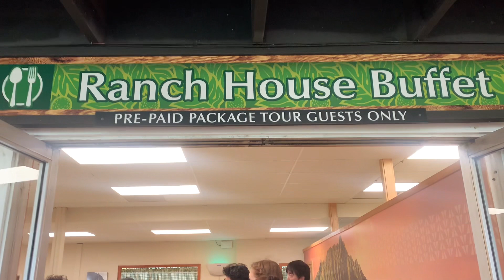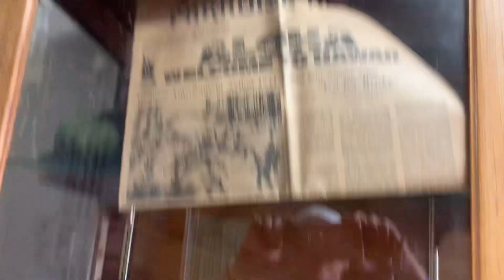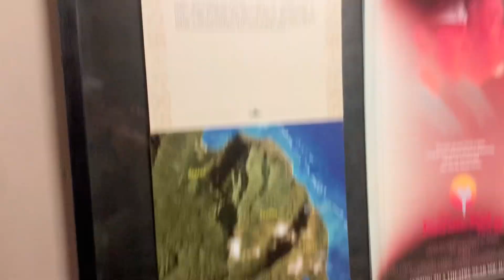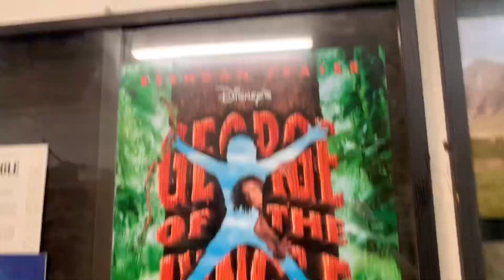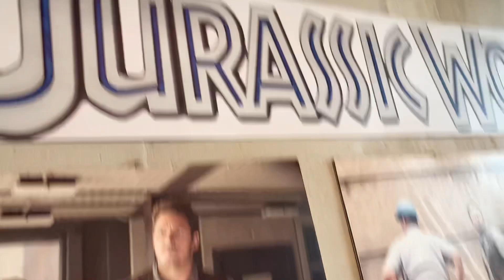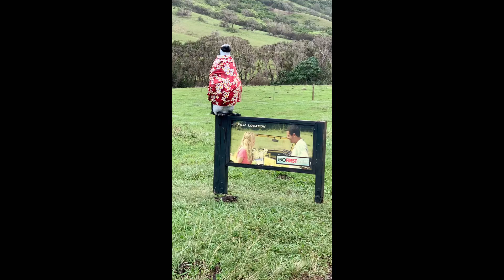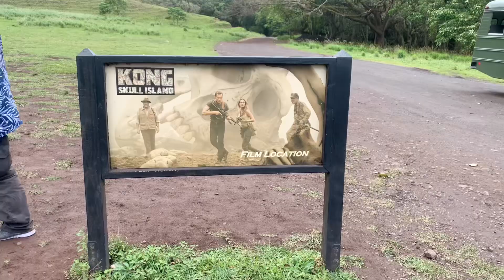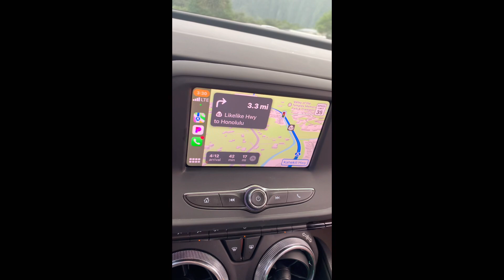OAHU HOLLYWOOD ￼MOVIE SET TOUR 🎬800 YEAR OLD FISH POND 🎏OAHU HAWAIIS BEST FAMILY FUN!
Koalua Ranch ￼Hollywood movie set tour. We went on this beautiful trip in March 2024 and It was amazing! As far as value, it was the best value out of everything that we did on the trip. It was a fun filled day that even included a lunch buffet!￼￼